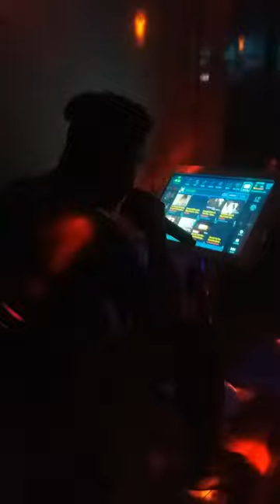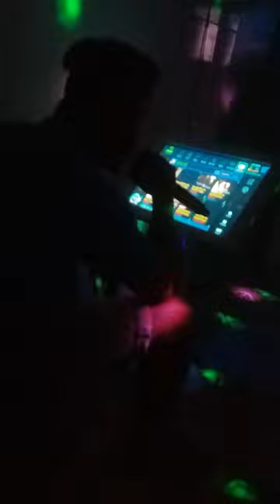Xin Làm Người Xa Lạ _ Natipong